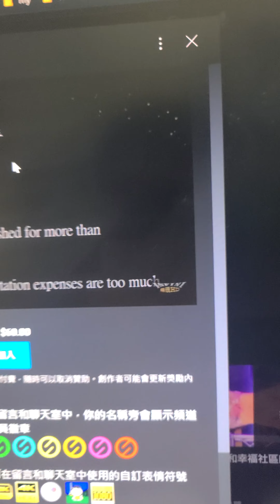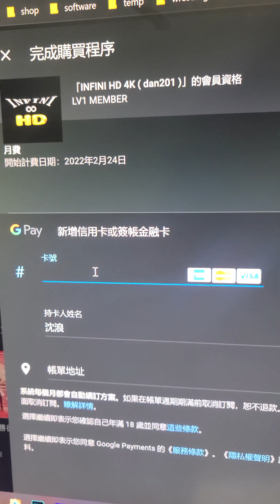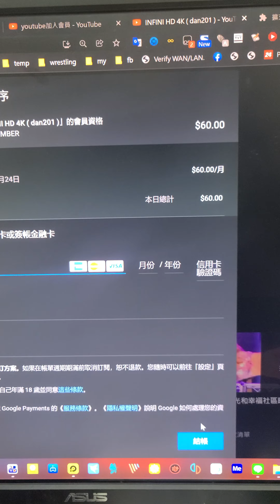如何加入無限HD的頻道會員 How to join channel membership of INFINI HD